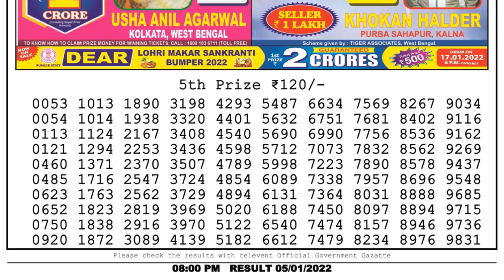Nagaland Lottery Sambad Result | Dear Lottery